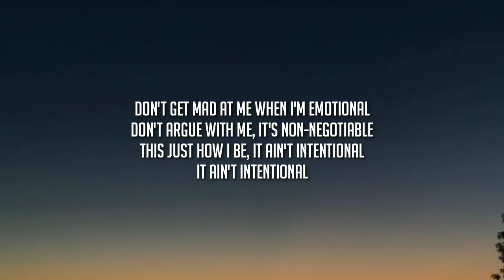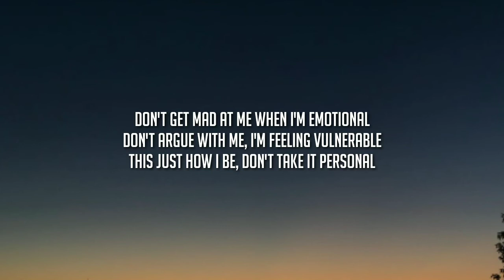Tove Styrke - Mood Swings (Lyrics)